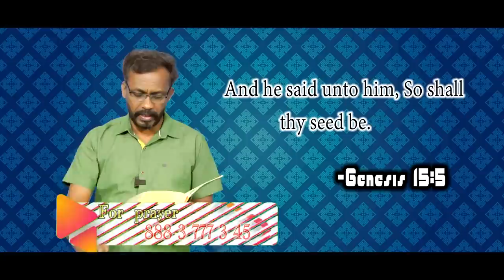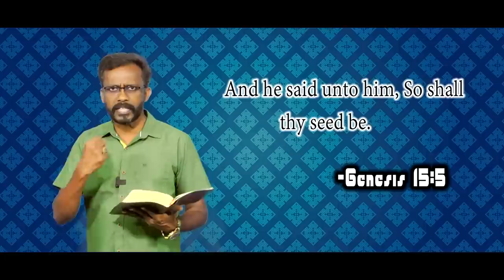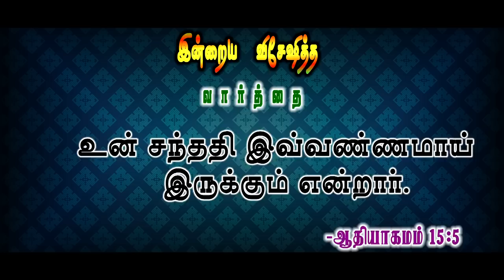Today's Promise word | 6 - 3 - 2023 Today's Bible Special word | March Blessing Word | Nijam Tv